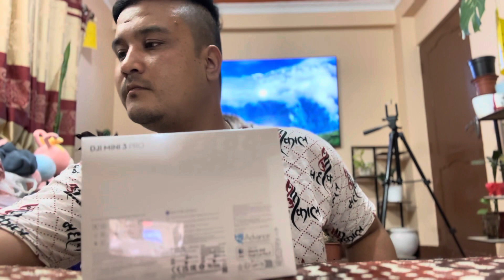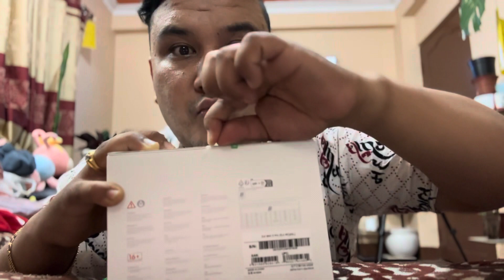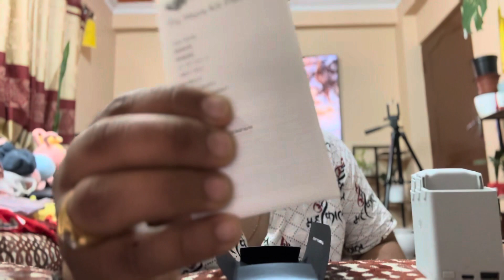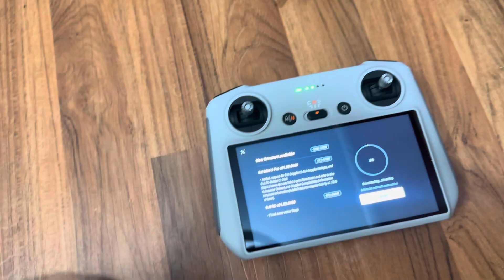DJI mavic 3 pro unboxing video by khukhuri🤣drone shot will be on next video stay tuned guys ❤️🙏)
djimini3pro dji youtube subcribe DJI mavic 3 pro unboxing video by khukhuri🤣drone shot will be on next video stay tuned guys ❤️🙏) DJI mavic 3 pro unboxing video by khukhuri🤣drone shot will be on next video stay tuned guys ❤️🙏)